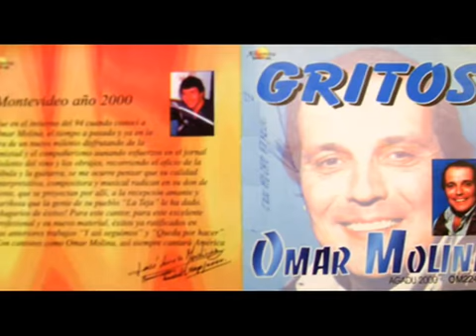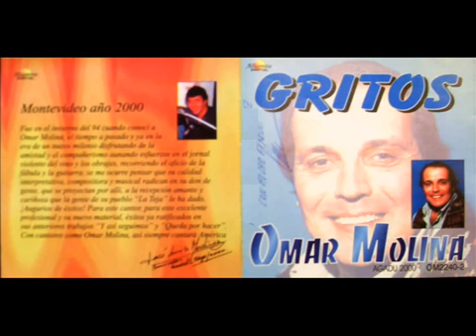COMO DECIRLE AL HOMBRE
Omar Molina junto a Fernando Calleja